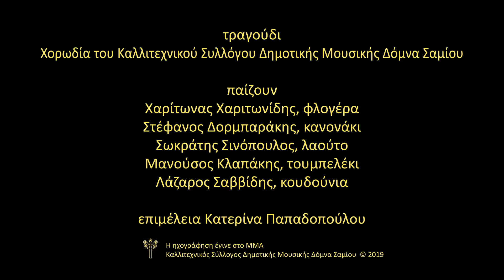Καλώς τα τα Χριστούγεννα (Κάλαντα Φούρνων Ικαρίας) - Χορωδία Δόμνα Σαμίου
Τραγούδι: Χορωδία του Καλλιτεχνικού Συλλόγου Δημοτικής Μουσικής Δόμνα Σαμίου
Παίζουν: Χαρίτωνας Χαριτωνίδης (φλογέρα ), Στέφανος Δορμπαράκης (κανονάκι), Σωκράτης Σινόπουλος (λαούτο ), Μανούσος Κλαπάκης (τουμπελέκι) και Λάζαρος Σαββίδης (κουδούνια)
Επιμέλεια:  Κατερίνα Παπαδοπούλου
Ήχος: Γιώργος Καρυώτης / Studio Sierra
Κάμερες: Πάνος Ηλιόπουλος, Δάφνη Τζαφέρη
Επιμέλεια βίντεο: Δάφνη Τζαφέρη
Η ηχογράφηση έγινε στο ΜΜΑ, στην Αίθουσα Δοκιμών 12, στις 11/12/2019.

Η Δόμνα Σαμίου κατέγραψε τα ιδιαίτερα αυτά κάλαντα τη δεκαετία του ’70 από την τραγουδίστρια νησιώτικων Θάλεια Σπανού (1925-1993) που γεννήθηκε στους Φούρνους. Με βάση αυτήν την καταγραφή η Κατερίνα Παπαδοπούλου το δίδαξε στα μαθήματα παραδοσιακής μουσικής που οργανώνει ο Σύλλογος και επιμελήθηκε την απόδοσή του.